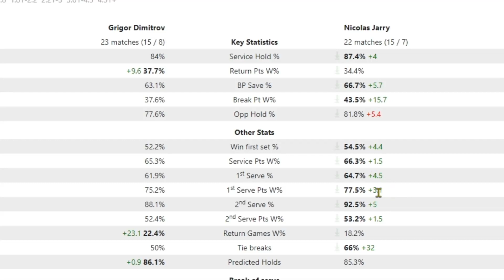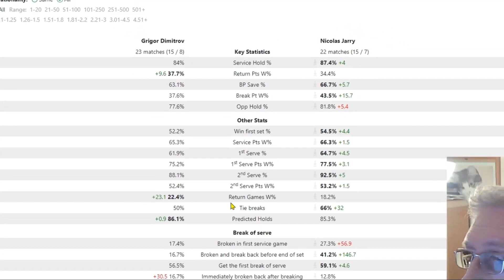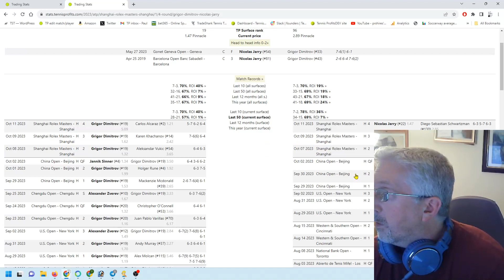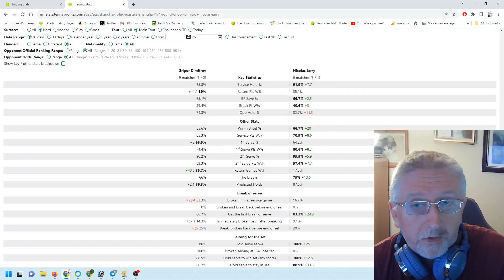Don't Miss Out on Free Match Predictions and Tennis Trading Tips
If you are wanting to improve your profits on Betfair, you need my Tennis Trading Tips. They are to be used on the Betfair Exchange Match Odds Market as it has the best liquidity.

You can get tips for every ATP and WTA match 7 days a week. I trade tennis full time and have done since 2010.